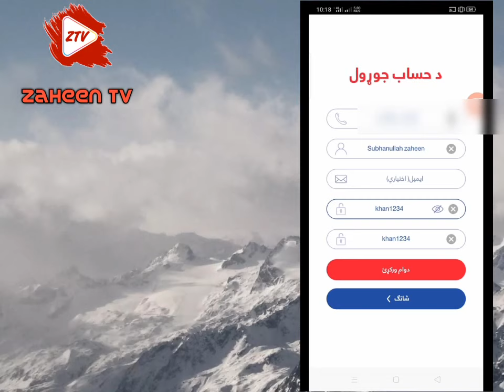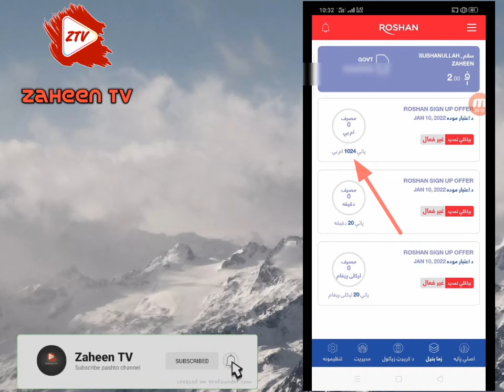Roshan Free internet 2022 | روشن فری انترنیت | انترنیت رایګان روشن